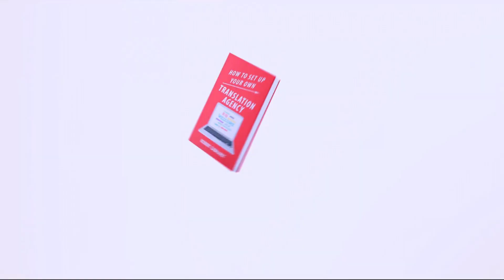Promo video for Translation Agency Book!